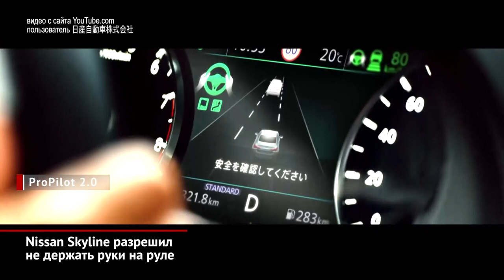Рестайлинговый Nissan Skyline лишился эмблем Infiniti | Новости с колёс №391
Ниссан Скайлайн известен во всём мире, но продаётся только в Японии. И главной темой обновления стал автопилот второго поколения ProPilot 2.0, который разрешает водителю не держать руки на руле.